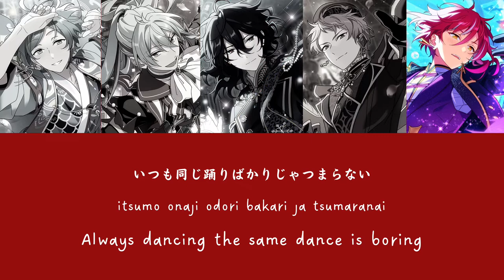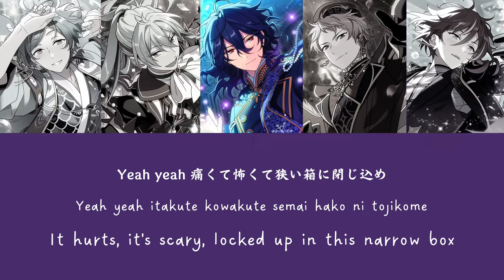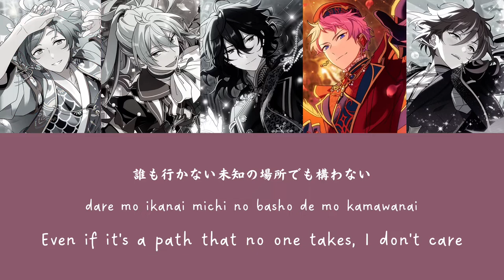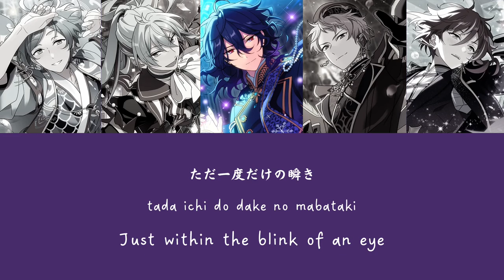How Would The Five Eccentrics Sing - Marionette (Red Velvet)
the song screamed shu (and valkyrie) to me, but i had to make it oddballs just because.